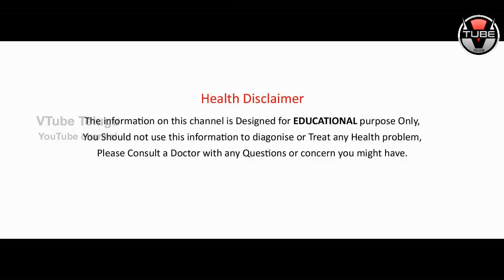Do You Know What Happens if You Bath With Water SOAKED With CAMPHOR? | Unknown Facts | VTube Telugu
Do You Know What Happens if You Bath With Water SOAKED With CAMPHOR? Check out the full details in this video on Vtube Telugu.